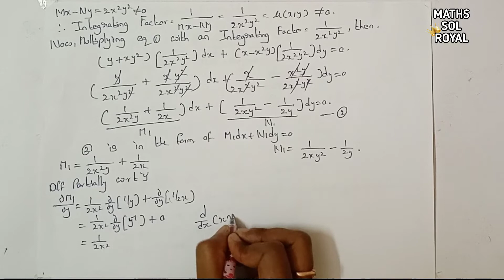Solve y(1+xy)dx+x(1-xy)dy=0||Non-Exact Differential Equation Method-2||Explanation in Telugu#bsc